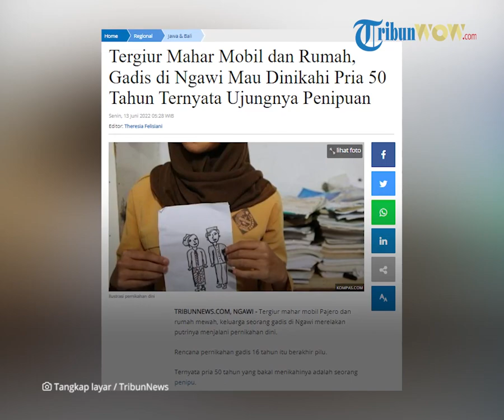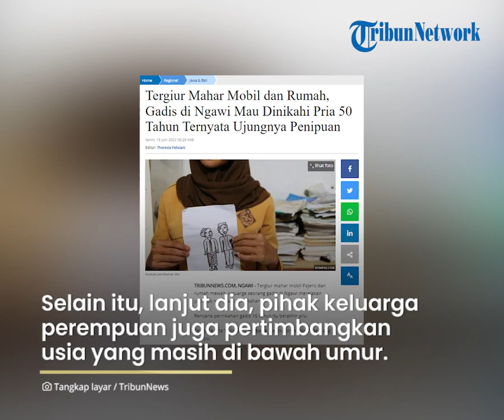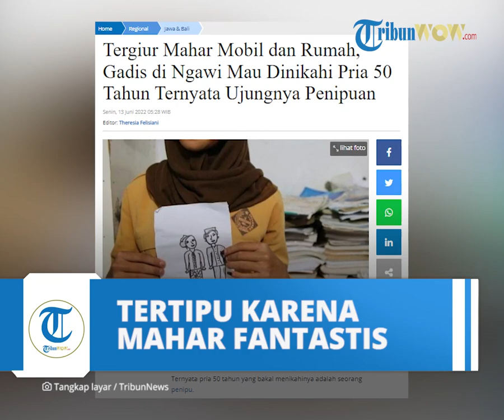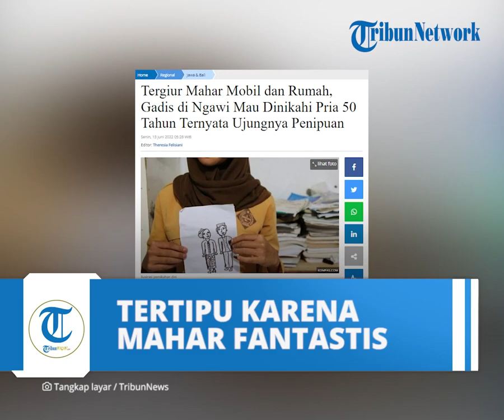Tergiur Mahar Mobil dan Rumah, Gadis di Ngawi Mau Dinikahi Pria 50 Tahun tapi Ujungnya Tertipu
TRIBUN-VIDEO.COM, NGAWI - Tergiur mahar mobil Pajero dan rumah mewah, keluarga seorang gadis di Ngawi merelakan putrinya menjalani pernikahan dini.

Rencana pernikahan gadis 16 tahun itu berakhir pilu.

Ternyata pria 50 tahun yang bakal menikahinya adalah seorang penipu.

Nyatanya janji itu palsu. Pria 50 tahun itu bahkan masih memiliki seorang istri sah yang kini bekerja sebagai TKW di Taiwan.

Peristiwa ini heboh berawal dari postingan ibu yang mengeluhkan anak perempuannya akan dinikahi pria berusia 50 tahun.

Sang ibu kandung tidak tinggal bersama putrinya yang malang.

Akun Bundane Aulia Riski memposting keluhannya di grup Facebook Info Cepat Ngawi Peduli.

"Ini anak saya mau nikah sama laki-laki yang umurnya sudah 50 tahun, sedangkan anak saya baru 16 tahun bulan 7 nanti. Calonnya kamituwo dung banteng (Kepala Dusun Kedung Banteng), mohon solusinya," tulisnya pada unggahan 3 Juni lalu.

Gadis 16 tahun tersebut rupanya kenal dengan pria 50 tahun itu lewat Facebook.

Menurut Kepala Dinas Pemberdayaan Perempuan Perlindungan Anak dan Keluarga Berencana (DP3AKB) Kabupaten Ngawi, Nugrahaningrum, pria 50 tahun itu sudah beberapa kali mengajak pasangannya keluar.

Si gadis pun sudah mengetahui bahwa arjunanya masih memiliki istri.

Namun, saat diajak menikah gadis tersebut meminta agar pasangannya itu mengakhiri hubungan dengan istrinya.

"Keduanya ini sudah sempat keluar bersama, tapi karena pihak perempuan meminta kalau mau menikah harus mengurus dulu status dengan istrinya tersebut (akhirnya tidak jadi)," katanya seperti dikutip dari Kompas.com.

Selain itu, lanjut dia, pihak keluarga perempuan juga mempertimbangkan usia yang masih di bawah umur.

“Selain karena viral, hal yang paling utama adalah perempuan di bawah umur. Keluarga perempuan juga menanyakan status si laki-laki karena masih beristri,” ucap Nugrahaningrum.

Ia mengaku telah memberikan sosialisasi UU Nomor 16 Tahun 2019 tentang risiko anak di bawah umur menikah hingga akhirnya pihak keluarga setuju untuk membatalkan.

Pihaknya saat ini masih mendampingi perempuan berusia 16 tahun tersebut.

"Kita lakukan pendampingan. Rencananya ada pendidikan non formal untuk mereka sehingga ada kegiatan dan keterampilan, sehingga tidak fokus untuk segera menikah,” ucapnya.

“Sebelumnya mereka ini sudah menetapkan tanggal pernikahan yaitu tanggal 4 Juni 2022,” ujar Nugrahaningrum.

Lapor Polisi

Orangtua gadis 16 tahun, Hartini menemukan fakta lain soal istri dari pria 50 tahun itu.

"Dia mengaku ke anak saya sudah cerai, selama 13 tahun tidak diurus (istrinya).

Kenyataannya istrinya di Taiwan. Saya suruh lapor saja, saya pengen keadilan," ujar Hartini.

Anaknya diduga telah melakukan nikah siri dengan pria yang berprofesi sebagai kepala dusun di Ngawi tersebut.

Hartini sendiri tak dapat mengawasi langsung karena saat ini tinggal di Aceh.

Mantan suaminya yang semestinya menjadi wali nikah anaknya, kata dia, justru diusir dari ruangan akad nikah yang disebut berlangsung pada 4 Juni lalu itu.

"Pernikahanya hari Sabtu, 4 Juni. Bapaknya itu ikut datang, tapi disuruh keluar. Tahu-tahu masuk ke lokasi sudah sah-sah gitu, ya saya tidak terimalah," tuturnya.

Hartini membenarkan putrinya  bersedia dinikahi dengan mas kawin uang, mobil Pajero, rumah, dan tanah.

Namun janji itu hanyalah janji belaka. Tak semua mahar tersebut diberikan. Hanya uang Rp 500 ribu saja yang diberikan sebagai mas kawin.

Hartini yang berpisah dengan anaknya sejak usia dua tahun karena bercerai dengan suami mengatakan bahwa saat pernikahan siri tersebut, janji Kasun tidak ditepati.

Mahar yang diberikan dalam pernikahan siri, lanjut Hartini, hanya uang senilai Rp 500 ribu dan seperangkat alat salat.

Kapolres Ngawi AKBP I Wayan Winaya membenarkan adanya laporan dari keluarga mempelai perempuan tersebut.

Namun ia menyatakan masih akan memproses laporan terlebih dulu.

"Ini masih proses, kita laksanakan proses dulu," ucapnya.

Artikel ini telah tayang di Tribunnews.com dengan judul Tergiur Mahar Mobil dan Rumah, Gadis di Ngawi Mau Dinikahi Pria 50 Tahun Ternyata Ujungnya Penipuan ,